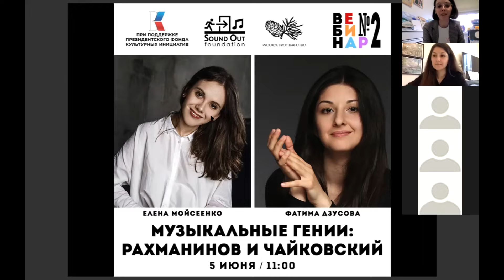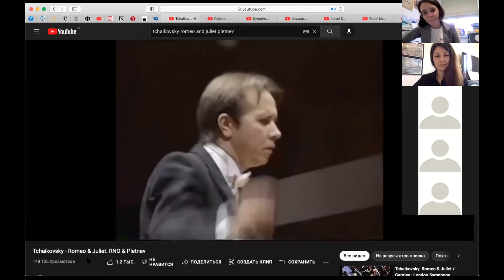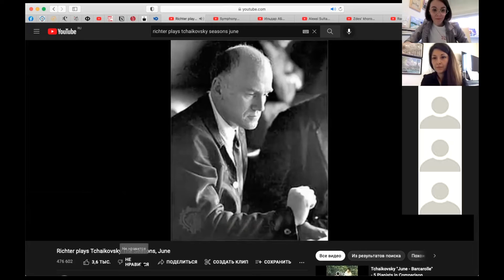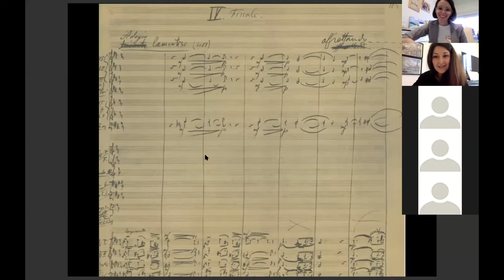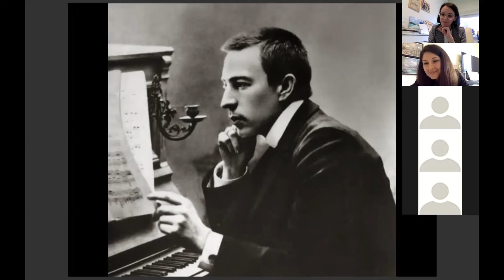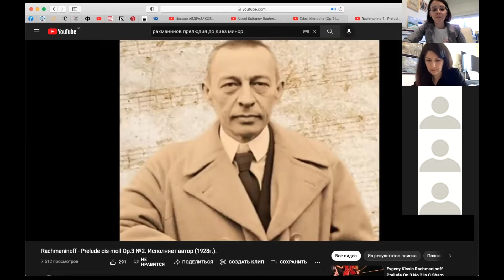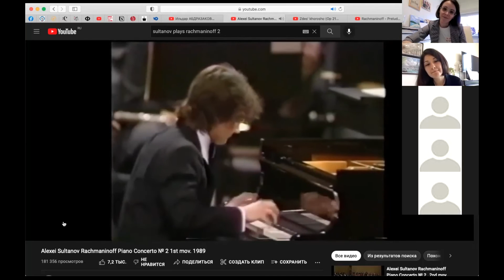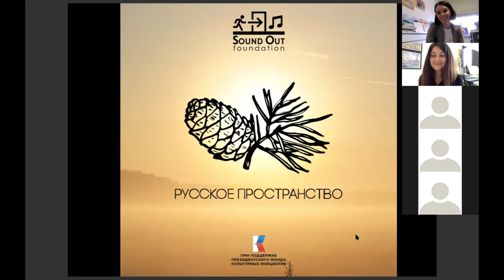Вебинар №2 | Музыкальные гении: Рахманинов и Чайковский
Пианистки Елена Мойсеенко и Фатима Дзусова рассказали о жизни и творчестве двух гениев на втором вебинаре проекта "Русское пространство"

Какую роль сыграл Чайковский в жизни Рахманинова?
Какими были источники вдохновения Сергея Рахманинова?
Отношение Рахманинова к Чайковскому оставалось неизменным на протяжении всей жизни. Спутница юных лет Сергея Васильевича свидетельствует: "Петр Ильич Чайковский - вот кто был важнейшей рахманиновской привязанностью, кто был для него образцом..., что их роднило - общность духовного мира..."

Почему Чайковский не принадлежал ни к каким группам и кружкам, в чем особенность его музыкального языка?

Окунитесь в удивительный мир «Русского пространства» с Фондом SoundOut!
Проект реализуется при поддержке Президентского фонда культурных инициатив.

0:00:00 - Вступление;
0:01:41 - Детство и юность Чайковского;
0:12:00 - Расцвет творчества Чайковского (Времена года);
0:35:45 - Симфоническое творчество Чайковского;
0:48:52 - Детство и юность Рахманинова;
1:15:24 - Прелюдия до-диез минор;
1:23:47 - Творческий кризис;
1:29:00 - Наталия Сатина, выход из кризиса;
1:41:00 - Вокальное творчество;
1:47:50 - Отъезд из России.